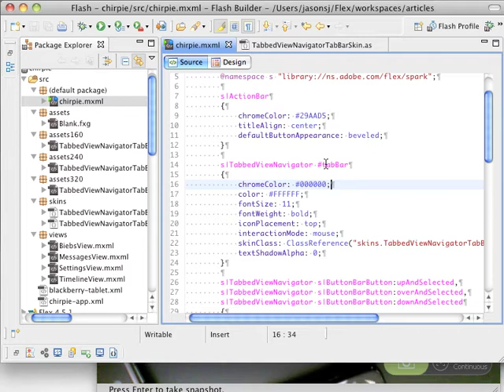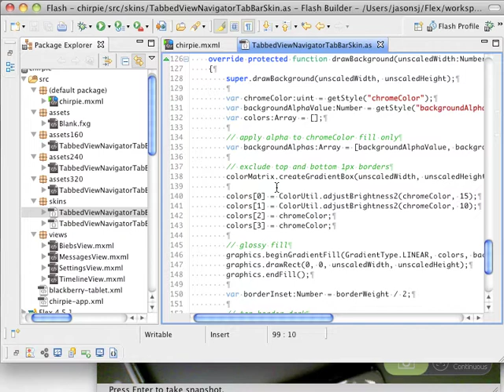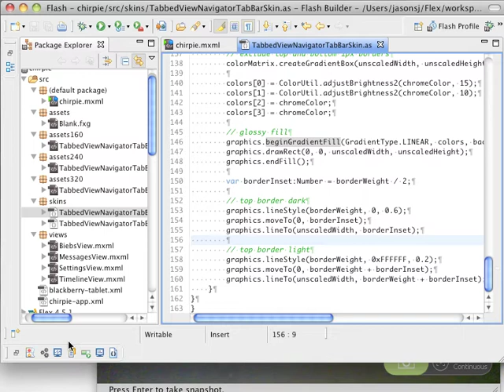How to Skin a TabbedViewNavigatorApplication with Flex Mobile